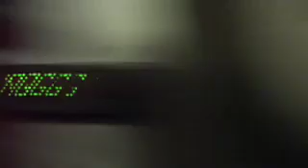bayliens TV IN HD mr bill collector.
j3 ducks the man... hahaahah